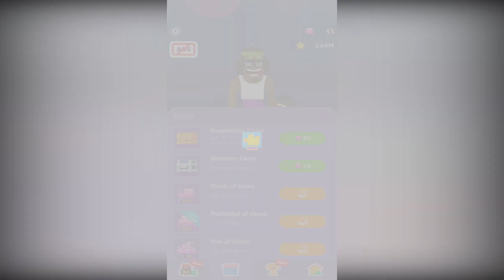Party Masters: Gameplay Walkthrough Part 3 - Level 12 - 16 (iOS, Android)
Description: Do u wanna be the new R’n’B star? TAP-TAPOLICIOUS game starring the famous Lol Vein from Bowmasters.

Enjoy awesome dancers, cool money boosters, real hype, and all of your fans partying with you!

Build the best PARTY MANSION in da hood! Follow the star way of Lol Vein, tap-tap, and PARTY-UP!

* 40+ awesome characters
* super-duper boosters to make THE SHOW
* earn PRESTIGE to throw dope parties at your mansion.

Subscription options

In our game we have the following subscription length:

1. Weekly Diamond Membership for $7.99 offers a weekly subscription after a 3-day free trial, unlocks 1 Unique Cat Lil Meow (it's double auto tap damage), doubles prestige, and removes all ads. The subscription also provides Reputation (depending on the level) and 100 Gems on a daily basis.

2. Monthly Diamond Membership for $19.99 offers a monthly subscription, unlocks 1 Unique Cat Lil Meow (it's double auto tap damage), doubles prestige, and removes all ads. The subscription also provides Reputation (depending on the level) and 100 Gems on a daily basis.

3. Yearly Diamond Membership for $99.99 offers a yearly subscription, unlocks 1 Unique Cat Lil Meow (it's double auto tap damage), doubles prestige, and removes all ads. The subscription also provides Reputation (depending on the level) and 100 Gems on a daily basis.

End of trial and subscription renewal

This price is for United States customers. Pricing in other countries may vary, and actual charges may be converted to your local currency depending on the country of residence.

Your subscription will be charged to your iTunes Account at confirmation of purchase.

Canceling trial or subscription

You can turn off the auto-renew for the subscription whenever you want to through iTunes. Check When your current trial/subscription period expires, you will be unsubscribed. The current active subscription period can not be canceled. After your subscription expires, you will no longer be able to use sticker packs marked as Premium.